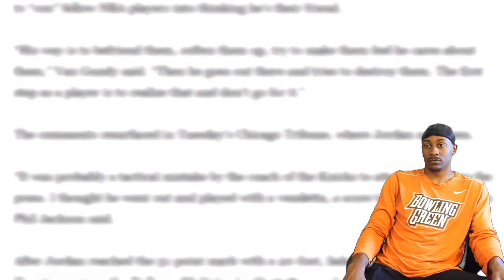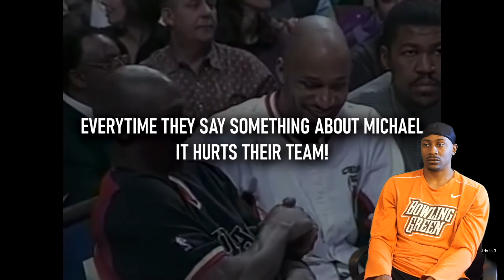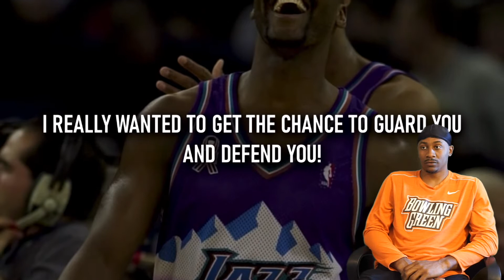5 Times Michael Jordan Sought REVENGE! (Reaction) DONT MESS WITH JORDAN!!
HenDawg reacts to the 5 Times Michael Jordan Sought REVENGE! (Reaction)